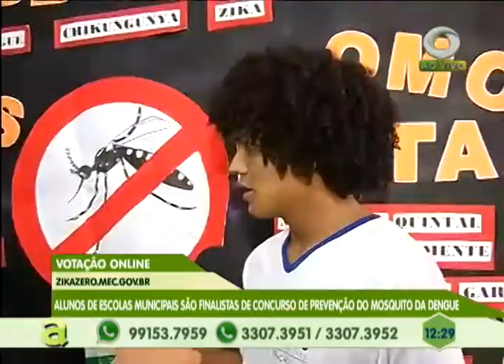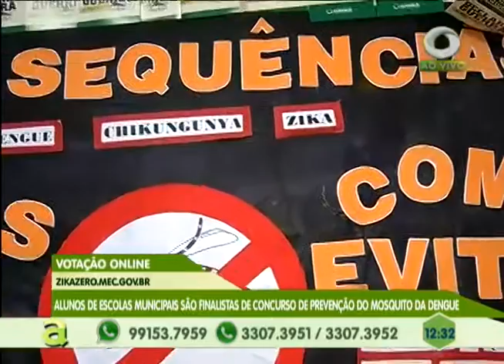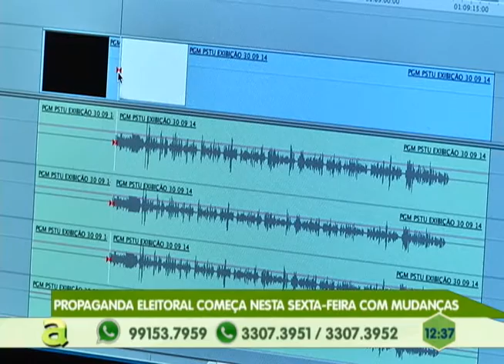Alunos das escolas municipais são finalistas de concurso de prevenção do mosquito da dengue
04º BLOCO AGORA 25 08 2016 - Alunos das escolas municipais de Manaus, são finalistas de concurso de prevenção do mosquito da dengue